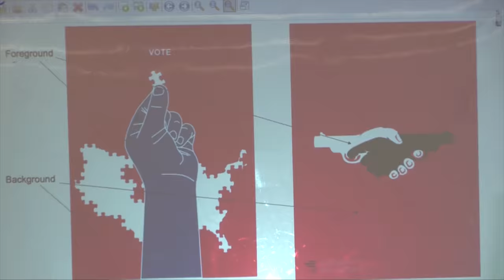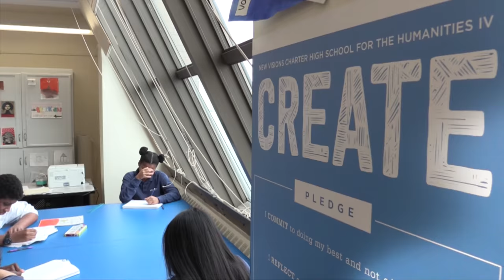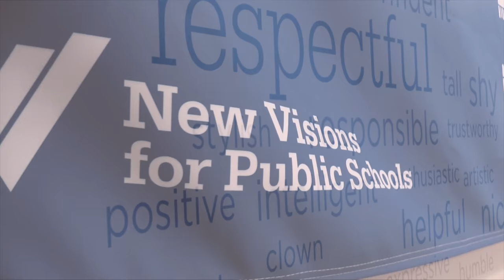CREATE Something Remarkable at New Visions Charter High School for the Humanities IV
We are artist-scholars who analyze global issues impacting humanity for the purpose of becoming an engaged community inspired to:
C.R.E.A.T.E